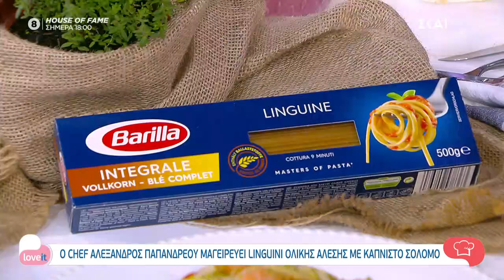Ο chef Αλέξανδρος Παπανδρέου μαγειρεύει linguini ολικής άλεσης με καπνιστό σολομό | Love It